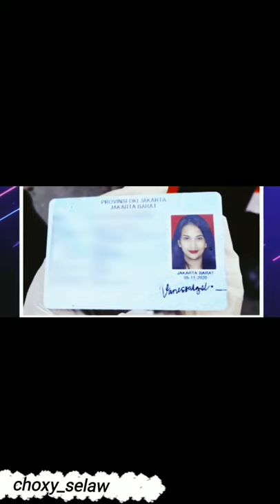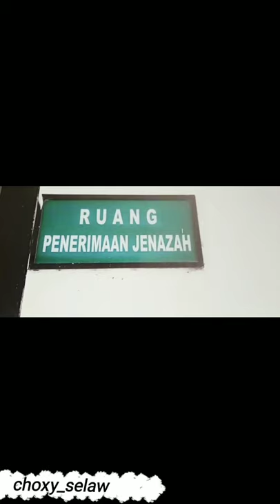Vanessa Angel kecelakaan viral 4 November 2021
Vanessa Angel kecelakaan viral